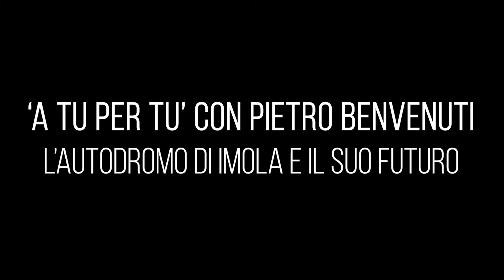A tu per tu: Pietro Benvenuti, direttore dell'Autodromo di Imola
Appena spento l'eco dei motori di Formula 1 intervistiamo in esclusiva per 1000Cuori - Motor Valley Pietro Benvenuti, direttore dell'Autodromo di Imola.
Bilanci, prospettive e sogni per il tracciato simbolo della Motor Valley in un'intervista a cuore aperto.

📸 In copertina: Otto Moretti